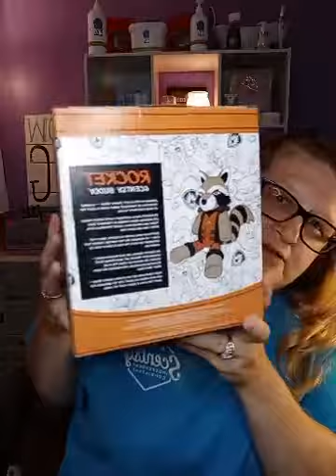meet my new Scentsy friends Rocket and Groot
meet Rocket and Groot Scentsy Buddies from the Guardians Of The Galaxy Marvel movie.